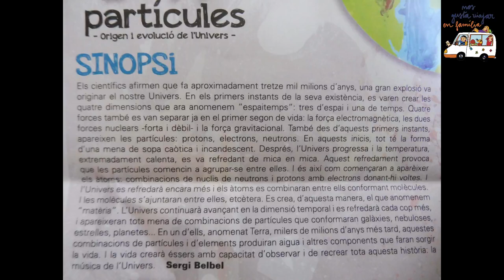Cantania 2018 (completo)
Concierto sobre las particulas con coro, de las escuelas:
-  Ángel guimera,
- Marta mata,
- Teresina martorell (el vendrell)
- Ull de vent ( la bisbal del penedes)